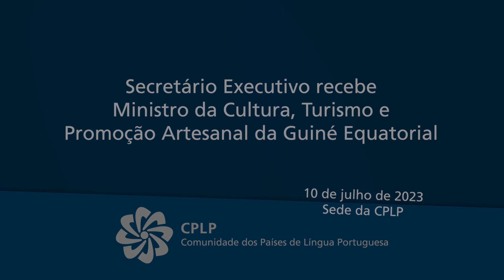Secretário Executivo recebe Ministro da Cultura, Turismo e Promoção Artesanal da Guiné Equatorial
O Secretário Executivo da Comunidade dos Países de Língua Portuguesa (CPLP), Zacarias da Costa, recebeu o Ministro da Cultura, Turismo e Promoção Artesanal da Guiné Equatorial, Prudencio Botey Sobole, no dia 10 de julho de 2023, na sede da Organização, em Lisboa.